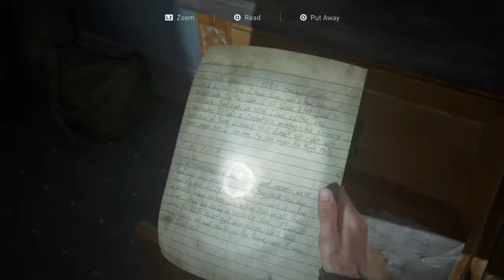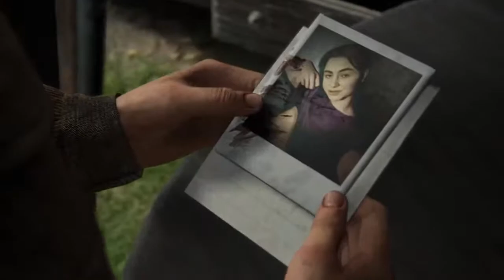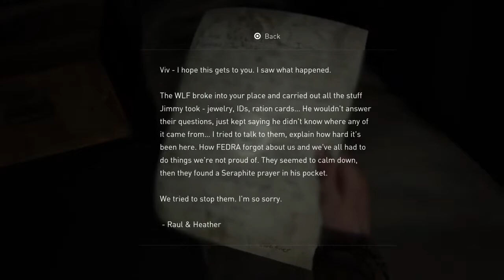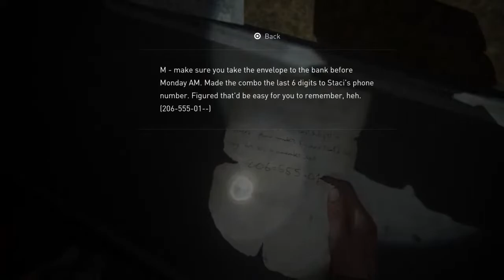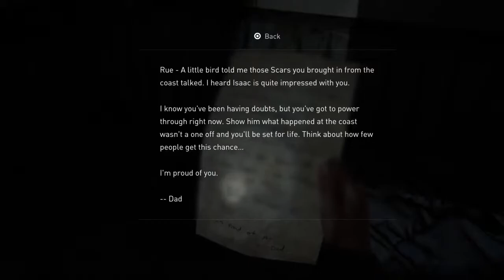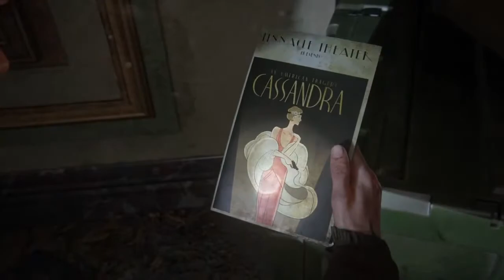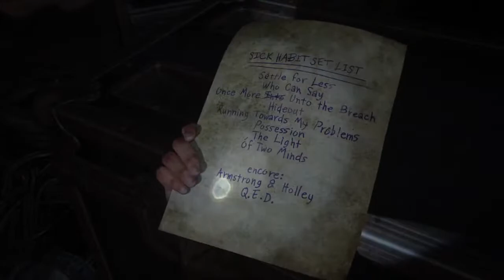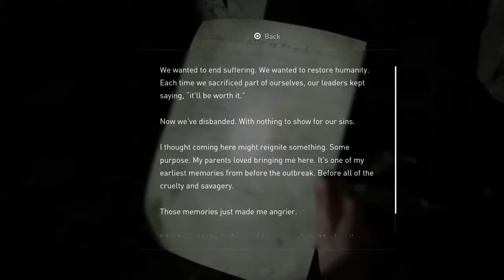The last of us 2 first time playing part 2